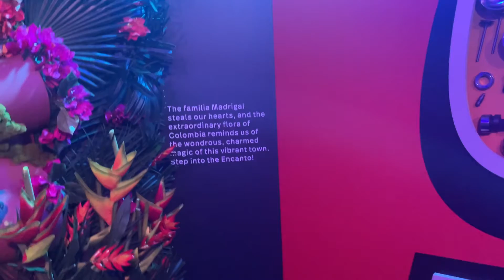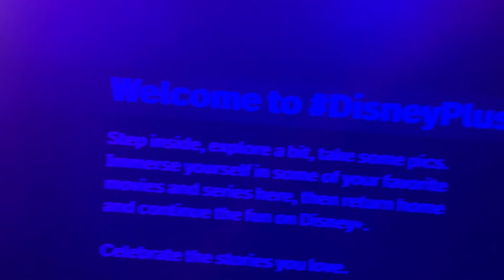Disney plus In Real life Exhibit at El Capitan Theatre! Full walk through!